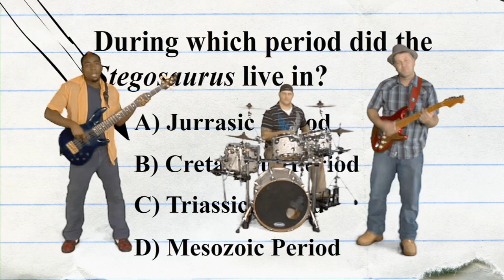Robbie & The Robots -- "I'm The One" (Short version w/ edit)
Robbie and the Robots perform "I'm the One" from the album Todaysterday. (C) Robbie Doyen 2005. Directed by Randi Nguyen. Doyen Records llc.